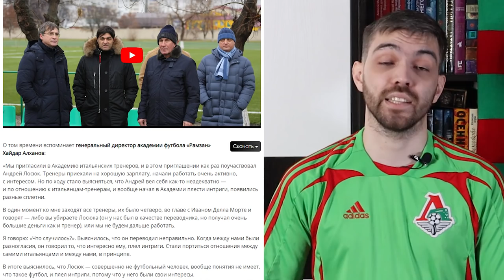Всё о Локо за неделю: уход Хеведеса, игра с Динамо, правда о Лосюке, Бакеро и бронза молодёжки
Еженьюс снова в деле - на этот раз новости июня. Хеведес разорвал контракт, вслед за ним скоро отправится и Мацей Рыбусь. Локомотив сыграл товарищеский матч с "Динамо" (возможно на нём был даже Николич!), а клуб скоро может пополнить легенда Барселоны Хосе Мария Бакеро (слава богу, что не Белоус). Казанка и молодёжка приступили к тренировкам - но только к ним, сезон для обеих команд завершен. Команда U-19 может примерять на себя бронзовые медали, хотя надежды были на золото.

0:00 Вступление
0:15 Уход Хеведеса
1:44 Уход Рыбуса
03:48 Товарищеский матч с Динамо
06:19 Лосюк и Белоус
08:17 Хосе Бакеро
09:38 Бронза U-19